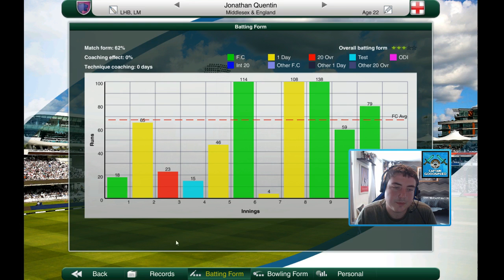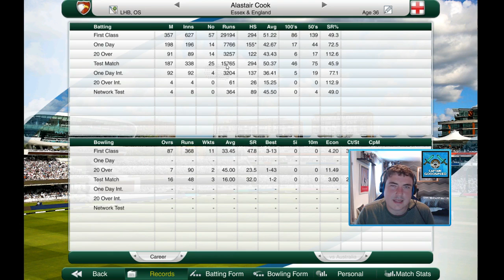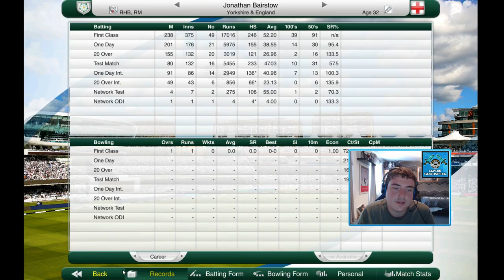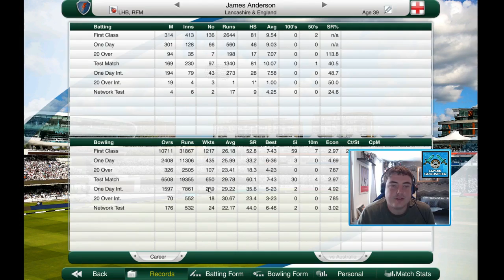Cricket Captain 2017 | Road to World Number 1 (England) | E54: SERIES UPDATE (PLEASE WATCH)